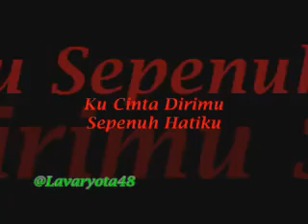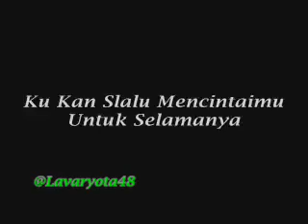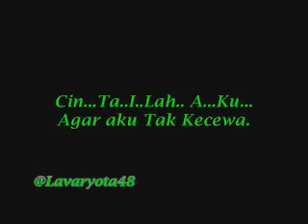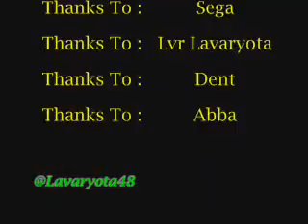Lavaryota Feat Xyster Zodiack - Cintailah (Lyric)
Semoga suka dengan lagunya.
Ini lagu pertama dari kami.
Mohon maaf bila jelek.
Silahkan kasih saran atau kritikan biar kami bisa memperbaiki dari mana salahnya..
Terimakasih.